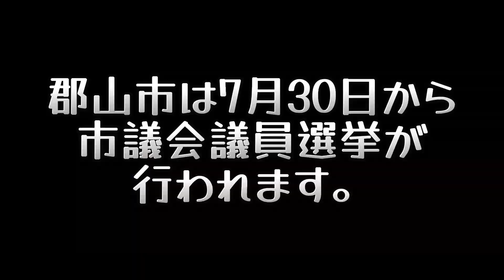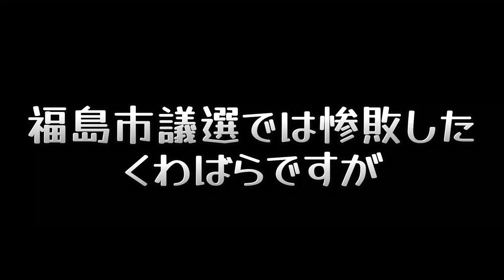【令和5年7月16日㈰ 郡山市】磐梯熱海駅前の足湯を堪能